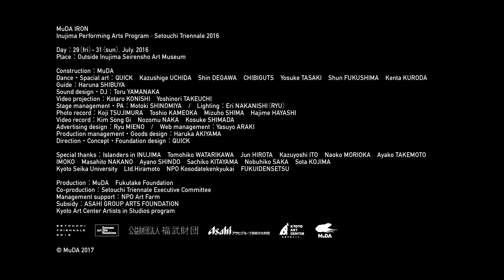MuDA 鉄｜MuDA IRON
Inujima Performing Arts Program - Setouchi Triennale 2016

Date：29 (fri) - 31 (sun). July. 2016
Place：Outside Inujima Seirensho Art Museum

Dance・Spatial art：QUICK　Kazushige UCHIDA　Shin DEGAWA　CHIBIGUTS　Yosuke TASAKI　Shun FUKUSHIMA　Kenta KURODA
Guide：Haruna SHIBUYA
Sound design：Toru YAMANAKA
Video projection：Kotaro KONISHI　Yoshinori TAKEUCHI
Stage management・PA：Motoki SHINOMIYA
Lighting：Eri NAKANISHI（RYU）
Photo record：Koji TSUJIMURA　Toshio KAMEOKA　Mizuho SHIMA　Hajime HAYASHI
Video record：Kim Song Gi　Nozomu NAKA　Kosuke SHIMADA
Advertising design：Ryu MIENO
Web management：Yasuyo ARAKI
Production management・Goods design・Web design：Haruka AKIYAMA
Direction・Concept・Video edit：QUICK

Support：Islanders in INUJIMA　Tomohiko WATARIKAWA　Jun Hirota　Kazuyoshi ITO　Naoko MORIOKA　Ayako TAKEMOTO　IMOKO　Masahito NAKANO　Ayano SHINDO　Sachiko KITAYAMA　Nobuhiko SAKA　Sota KOJIMA　Kyoto Seika University　Ltd.Hiramoto　NPO Kosodatekenkyukai　FUKUIDENSETSU
Management support：NPO Art Farm
Subsidy：ASAHI GROUP ARTS FOUNDATION
Kyoto Art Center Artists in Studios program
Co-Production：Setouchi Triennale Executive Committee
Production：MuDA　Fukutake Foundation